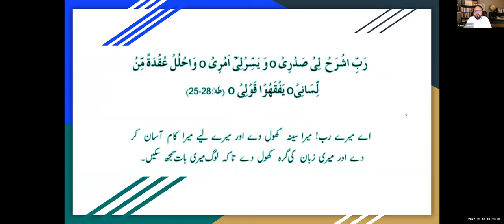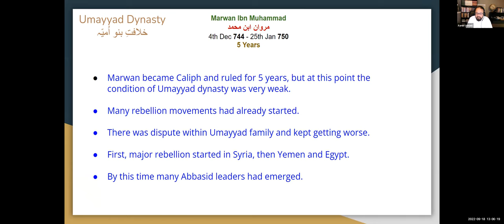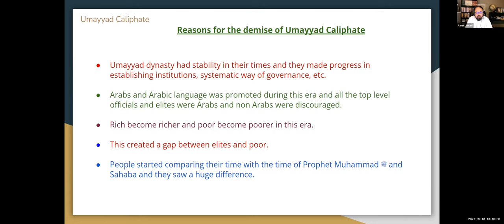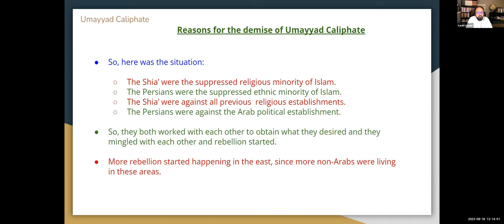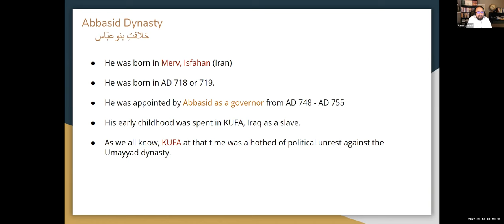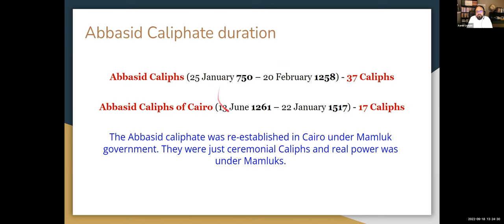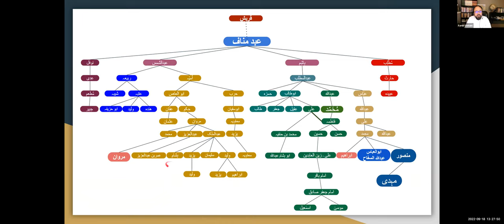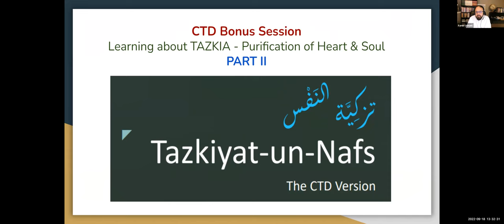CTD - Session 5 - Module 5 - Islamic History. End of Umayyad Empire. Muslims in Spain. Abbasids Beg.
CTD - Session 5 - Module 5 - Islamic History. End of Umayyad Empire. Muslims in Spain. The beginning of Abbasid Caliphate. Muslim Khurasani helped Abbasid to come in power. All Umayyad's government people were killed. Abdul Rahman I escaped and reached Spain (Andalusia). The Umayyad Muslim Empire in Spain.